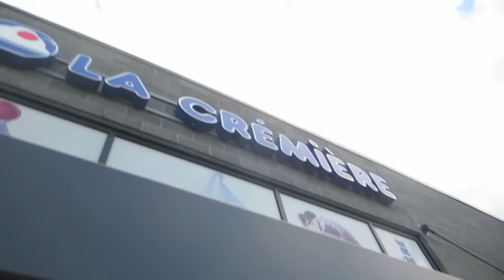21 & 22 août: VOTRE fameuse question + BBQ famille à Anthony